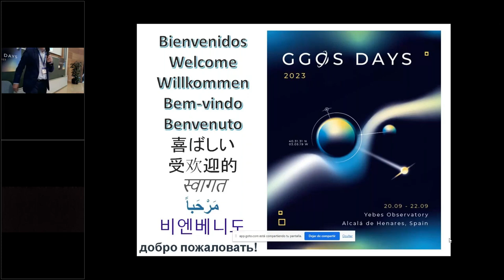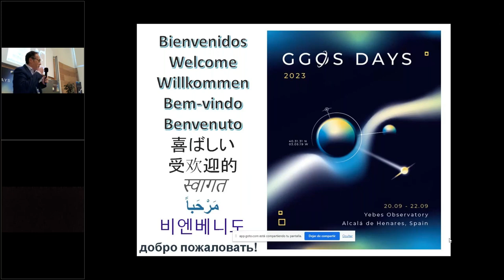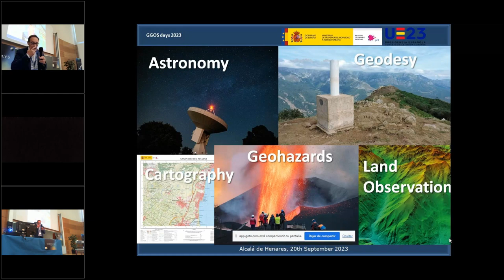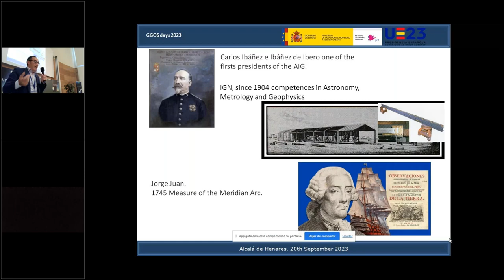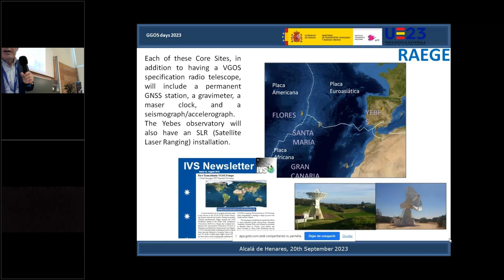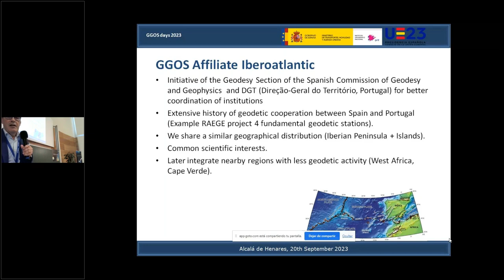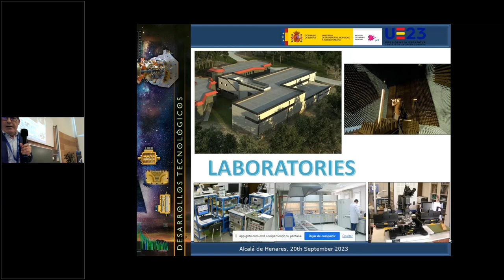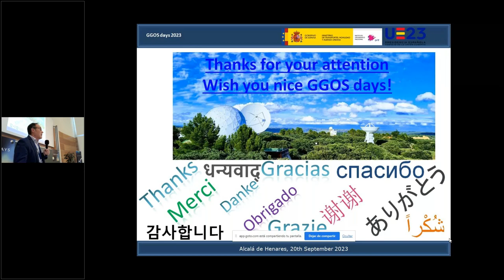1.2 Welcome to GGOS Days - Local Organizing Committee IGN Spain (José Antonio López Fernández)